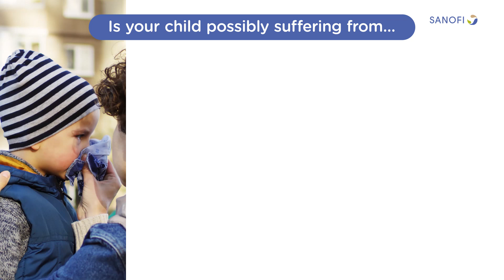Sanofi's LeadingPaediatric offering.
Buscopan ® Syrup is part of Sanofi's Leading Pediatric offering. Trust Buscopan® Syrup to provide your kids with targeted belly pain relief in as early as 15 min.³

Go to each brand website, to take a closer look at the other brands included in Sanofi’s leading paediatric offering & speak to your healthcare practitioner.